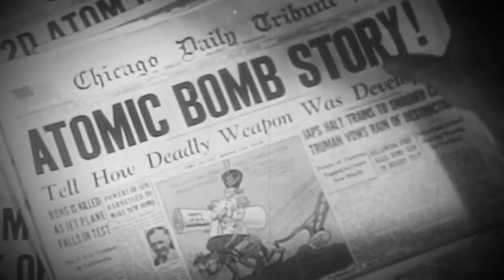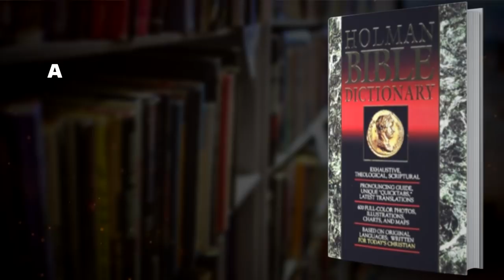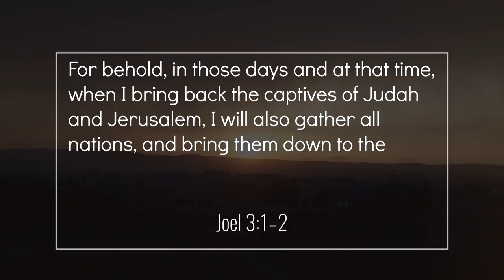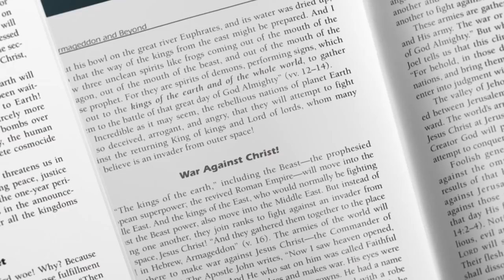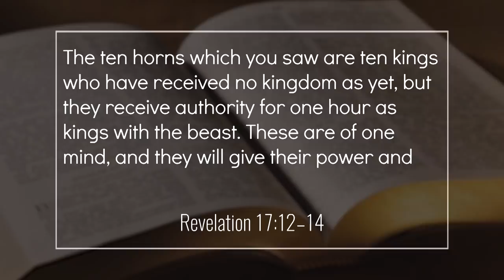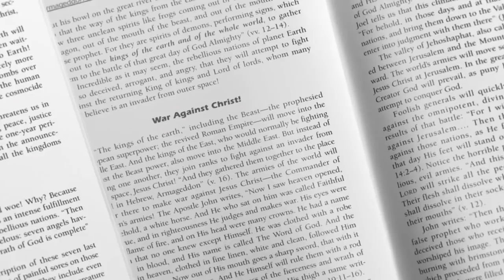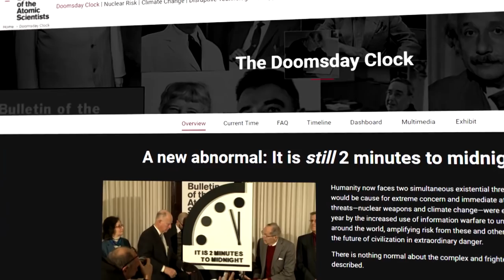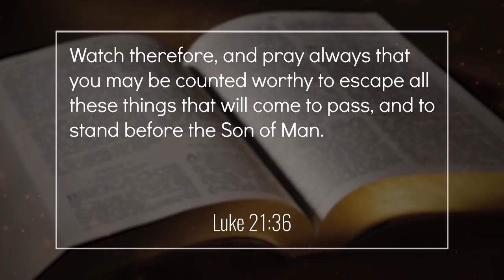World War 3: Are You Prepared for the Bible’s Armageddon?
World War II ended in 1945, more than 70 years ago. Younger generations today may know little of its history, the suffering, global trauma and the loss of scores of millions of lives. To many at the time, the devastating conflict between nations appeared as if the end of the world was near.
But the Allied nations prevailed against Nazi Germany and fascist Italy, and VE day, Victory in Europe Day, was proclaimed on May 8, 1945. The war in the Pacific continued with Japan’s military forces striving to control more and more territory. U.S. President Harry Truman approved the dramatic strategy to shorten the war with the newly invented weapon of mass destruction. On August 6 and August 9 of 1945 the United States dropped the first ever atomic bombs on the cities of Hiroshima and Nagasaki in Japan killing more than 150,000. The nation of Japan surrendered unconditionally on September 2, 1945, ending World War II. In his victory broadcast from the USS Missouri battleship, General Douglas MacArthur summarized the historic lesson of war.  Gen. MacArthur repeated these words in his farewell address to Congress on April 19, 1951. *“Military alliances, balances of power, leagues of nations, all, in turn, failed, leaving the only path to be the way of the crucible of war. The utter destructiveness of war now blocks out this alternative. We have had our last chance. If we will not devise some greater and more equitable system, our Armageddon will be at our door.”*
Yes, our Armageddon will be at our door. Or as General MacArthur pronounced it: “Har Maggadon will be at our door.” Will we in this generation experience “the end of the world”? What does your Bible reveal about our future and World War III? Will you be prepared for Armageddon? You need to know the prophecies concerning the real Armageddon.